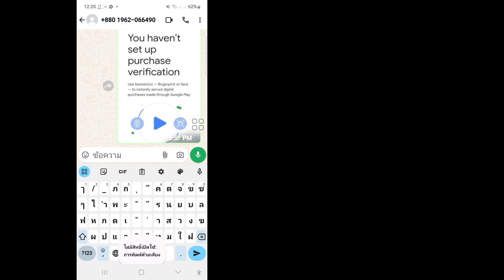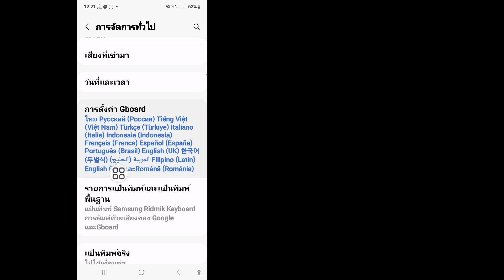วิธีแก้ไขไม่มีสิทธิ์ในการเปิดใช้งานการพิมพ์ด้วยเสียงใน Gboard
คุณกำลังมองหาวิดีโอเกี่ยวกับวิธีแก้ไขปัญหาไม่มีสิทธิ์ในการเปิดใช้งานการพิมพ์ด้วยเสียงใน Gboard อยู่หรือไม่ ดูวิดีโอนี้และเรียนรู้ปัญหาไม่มีสิทธิ์ในการเปิดใช้งานการพิมพ์ด้วยเสียงบน Samsung
🤷‍♂️ คำถามที่เกี่ยวข้องอื่นๆ:

gboard ไม่มีสิทธิ์ในการเปิดใช้งานการพิมพ์ด้วยเสียง
แก้ไขไม่มีสิทธิ์ในการเปิดใช้งานการพิมพ์ด้วยเสียง
แป้นพิมพ์ Google ไม่มีสิทธิ์ในการเปิดใช้งานการพิมพ์ด้วยเสียง
การพิมพ์ด้วยเสียงของ gboard ไม่ทำงาน
ไม่มีสิทธิ์ในการเปิดใช้งานปัญหาการพิมพ์ด้วยเสียง
วิธีแก้ไขปัญหาไม่มีสิทธิ์ในการเปิดใช้งานการพิมพ์ด้วยเสียง